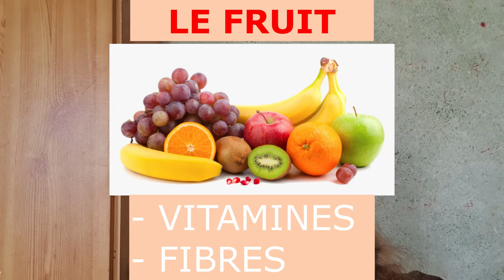Le petit dej. de Champion pour tous les enfants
Je vous présente dans cette vidéo les 4 héros du petit déjeuner, pour les enfants, qu'il soit petits ou grands ;)

Je vous dit à mercredi prochain pour de nouveaux conseils, recettes, astuce ...